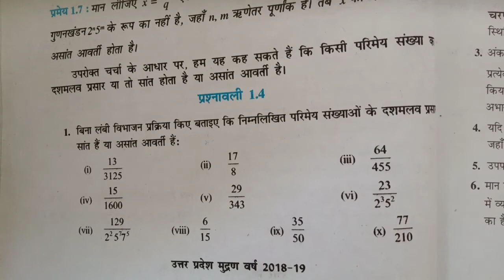Class 10th math Ncert exercise 1. 4 || class 10th maths chapter 1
इस वीडियो में हम कक्षा 10 के गणित के प्रथम अध्याय

 प्रश्नावली 1.4 का अध्ययन करेंगे l